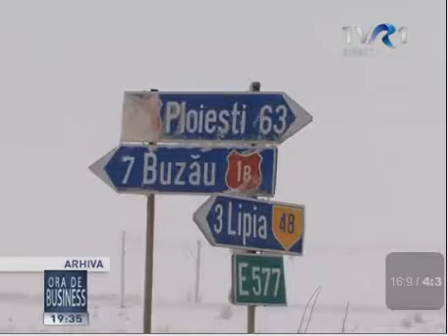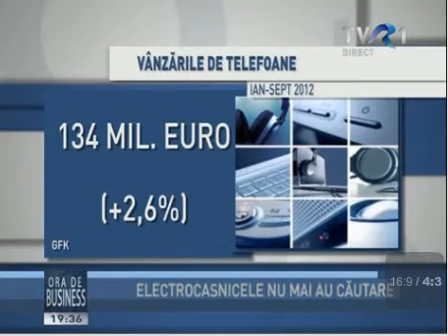Moise Guran - Ora de Business pe TVR 1 (16.11.2012)